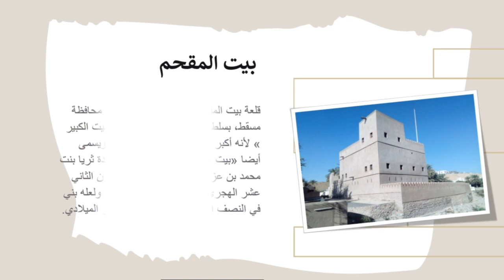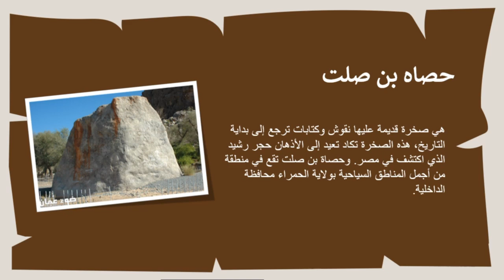المعالم الاثرية في سلطنة عمان